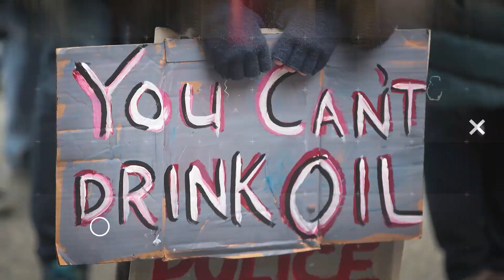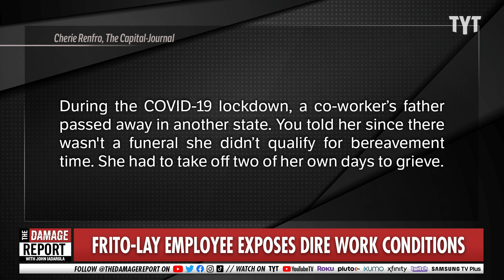Frito-Lay Employee Calls Out SHOCKING Abuse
Frito-Lay employee calls out shocking worker abuse. John Iadarola and Francesca Fiorentini break it down on The Damage Report.

"So you are "shocked" that your employees voted to strike for the first time at this plant. I'm shocked you are so out of touch with your employees you didn't see this coming. This storm has been brewing for years.

It began when you started giving lump sums instead of raises, when you lowered wages for new hires coming in, when you supported an iron-fisted management that has created a toxic work environment."